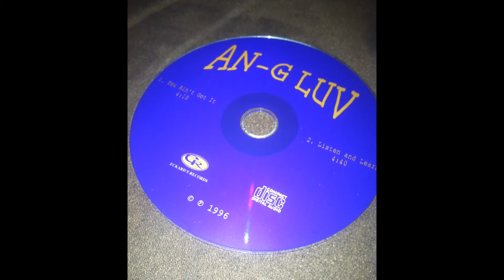Listen and Learn Video